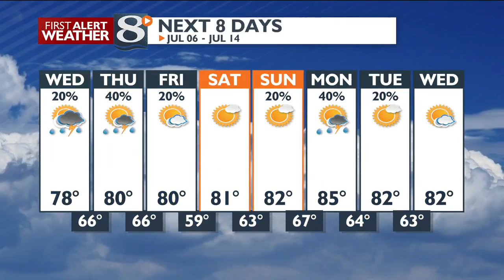Your Tuesday Evening Weather Forecast